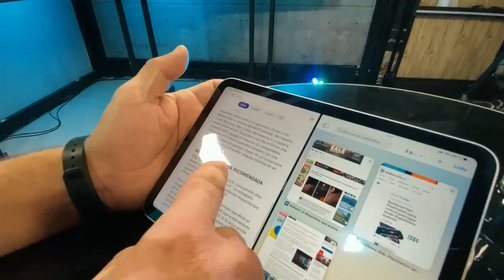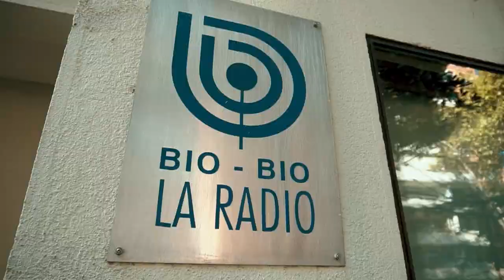Vane Miller y Amaya Forch develan entrañables entretelones de la serie "Cecilia La Incomparable"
Estuvo a punto de no hacerla: Vane Miller había postulado ya dos veces a los fondos del Consejo Nacional de Televisión para filmar una miniserie sobre Cecilia. En un último esfuerzo, que le significó acudir a lo poco y nada que le quedaba en las arcas de su productora Hugo Miller Producciones, lo intentó por tercera vez. Y esta vez lo ganó.

Es parte de lo que contó en TV BioBio en entrevista con Ana Josefa Silva, acompañada por Amaya Forch, protagonista (junto a Daniela Benítez) de la miniserie de dos capítulos que emitirá TVN en octubre (cuando Cecilia hubiese cumplido 80 años) y que cuenta con el auspicio de Radio BioBio.

Vane y Amaya entregaron detalles desconocidos y muy emocionantes de cómo fueron creando la miniserie con la complicidad y empuje de la propia Cecilia.